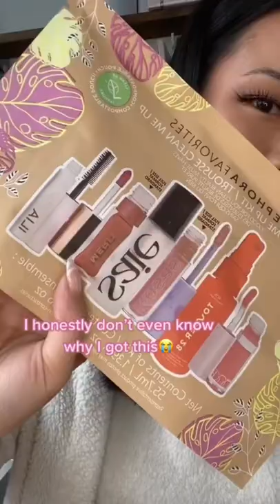I was influenced to spend $400 on Sephora sale😔